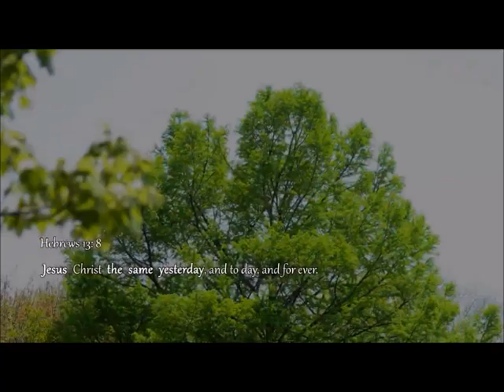The Great Controversy Chapter 39 page 456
Take time to be with Jesus!